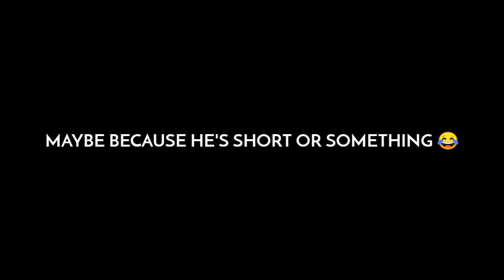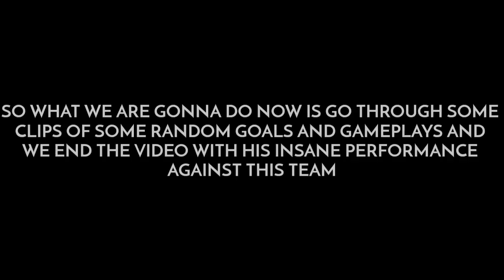I USED THE FASTEST STRIKER IN FIFA MOBILE 21 & HE'S A BEAST! BEST GAMEPLAY EVER! FIFA MOBILE 21!